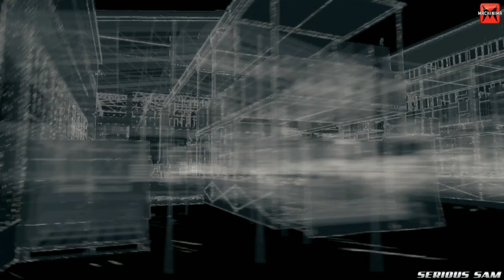Watch Dogs Detonado #20 [DUBLADO PT-BR] [XBOX-ONE]